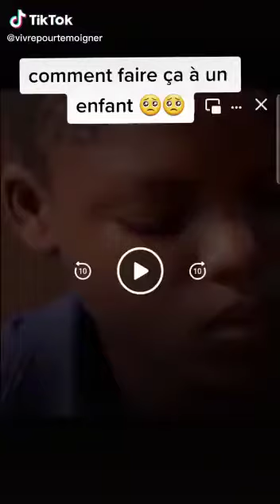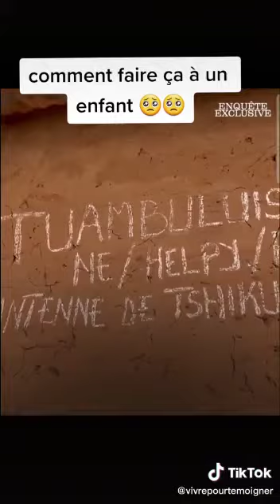LNL NO COMMENT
Video from LEO NJO LEO NEWS